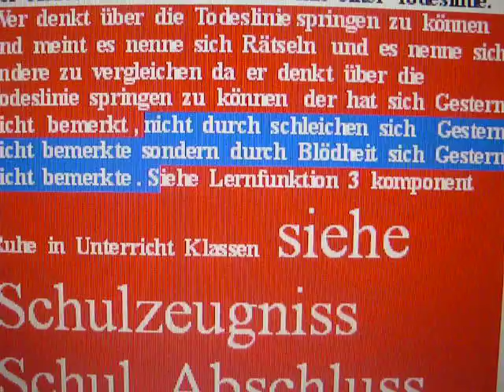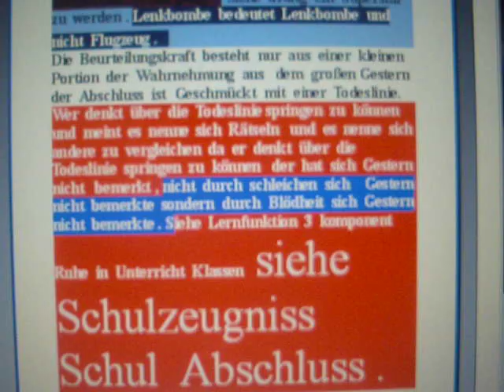Fach Profesoren die sich stumm Unwissend gegenübersitzen , Führung ?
fach  Proffesoren  die  sich  stumm  gegenüber  sitzen  ,  Führung  nicht  möglich  da  ihr  Professoren  Titel  nur  Fach  wissend  Ausgezeichnet  wurde .